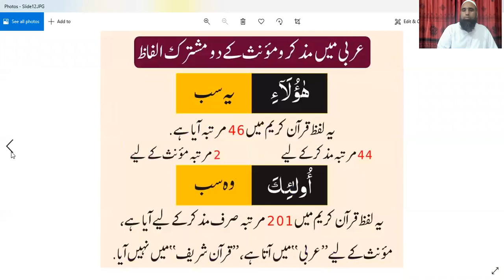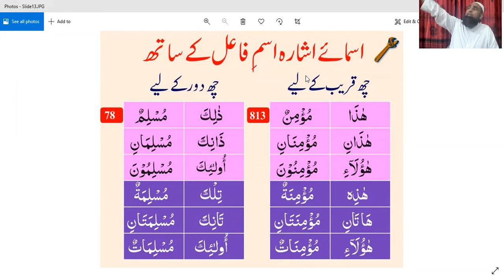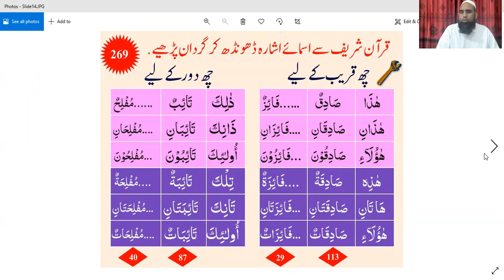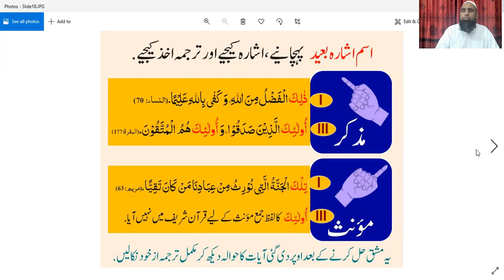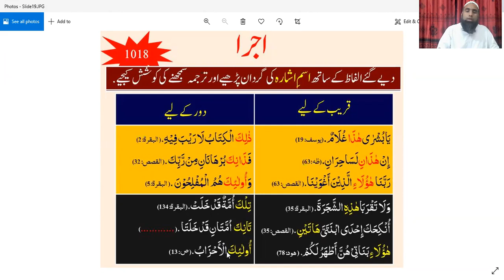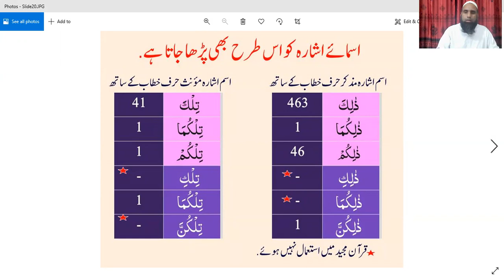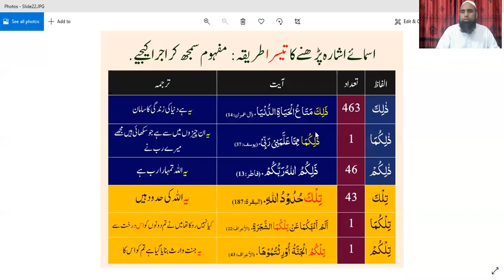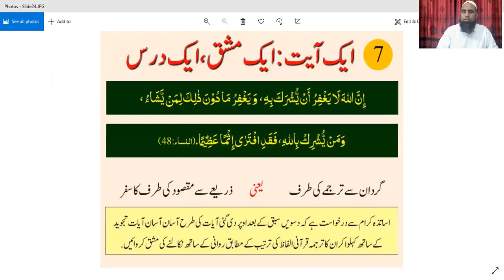Lesson 19/P#2/اسمائے اشارات/Level 1.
learn Quranic Arbic to an easy way to understand The Holy Quran by MUFTI ABU-LUBABA SHAH MANSOOR sab/level 1.
Teacher: MOLANA KHURSHEED HAIDER sab.
قرآنی عربی سیکھیں آسان اور تیز رفتار طریقے سے،اور قرآن کو آسان طریقے سے سمجھیئے
مصنف:مفتی ابولبابہ شاہ منصور حفظہ اللہ ورعاہ
مدرس:مولانا خورشید حیدر صاحب۔
contact ; 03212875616 only whats up